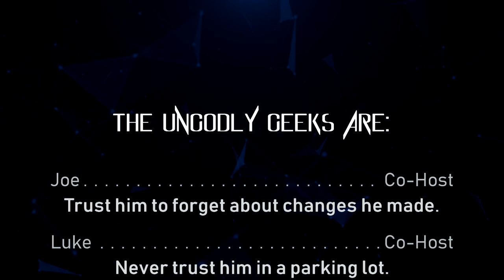The Ungodly Geeks Podcast Episode 58: Memorable Gaming Moments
Hey! We're doing an idea that Ori suggested! Yay Ori!

This episode focuses on some video game moments we hold dear. There are, of course, some off-topic moments, as there always are.

Also, I forgot to add a picture in the video that I said I would, and re-rendering the video would take forever, so here it is:

Just laugh at it. You’ll know when.

Anyway, enjoy!

-Joe